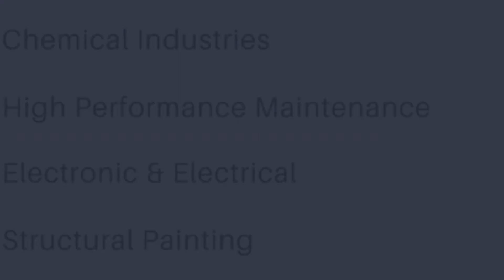Khamir Industries intro video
Manufacturers of epoxy, polyurethane paints and adhesives